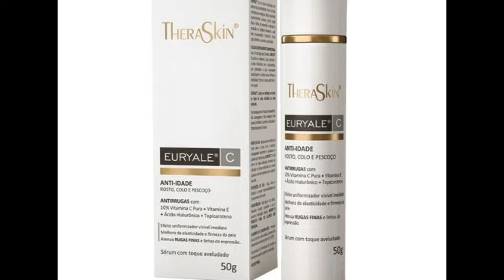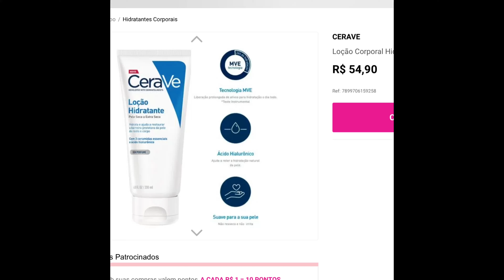Recebidos DERMOCOSMÉTICOS e acessórios de VIAGEM. VLOG ROTINA.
Olá Queridossss, mais um vlog da nossa rotina, meu dia a dia para vocês.
No vídeio de hoje vou mostrar meus recebidos de dermocosméticos que comprei na Época Cosméticos, com dicas ótima de skin care (cuidados com a pele), na verdade dicas essenciais para você manter uma pele saudável e bonita. E tem um extra, um acessório que vai facilitar muito sua mala de viagem e simplificar a bagunça na hora de chegar, sair e trocar de hotel, um acessório que pensei que vai facilitar muito na hora de arrumar minha mala e comprei no Privalia, um aplicativo de outlet de marca, que eu amo e sempre dou essa dica para vocês.
Então vem com os cuidados com a pele e dica incrível para sua mala, em mais um vlog de terça.

Capítulos:
00:00 abertura
00:40 introdução
02:20 produtos
03:27 redermic
04:40 vitamina C
08:20 protetor
11:40 como cuidar da pele
12:40 brindes da compra
15:43 dica privalia
19:26 despedida

Segue no Instagram, todos os dias tem dicas nos storys.